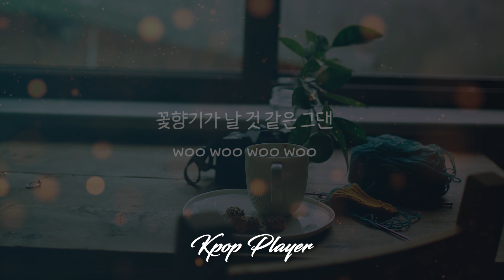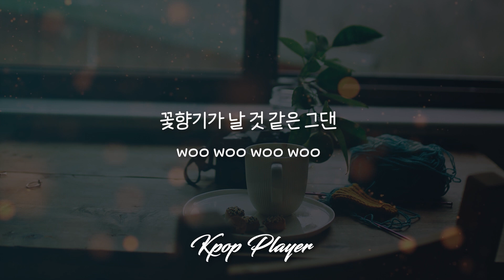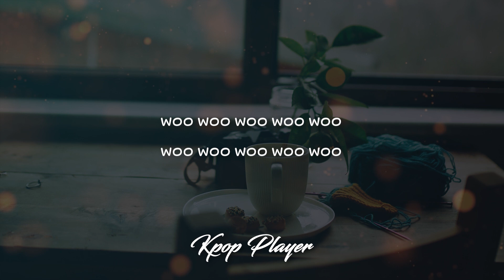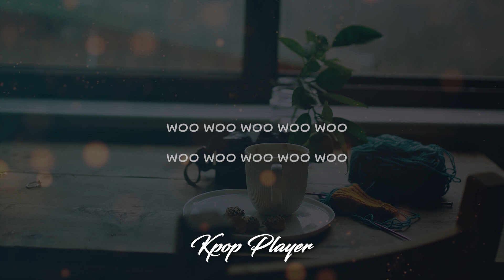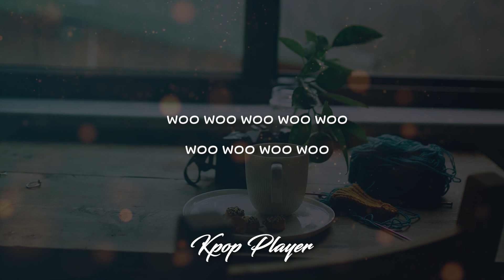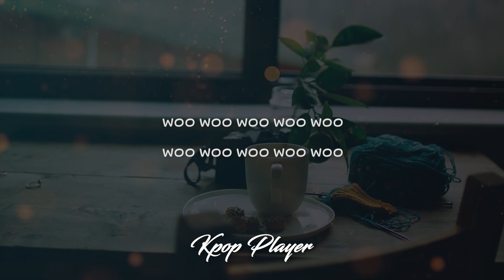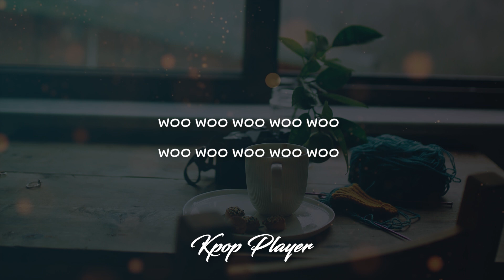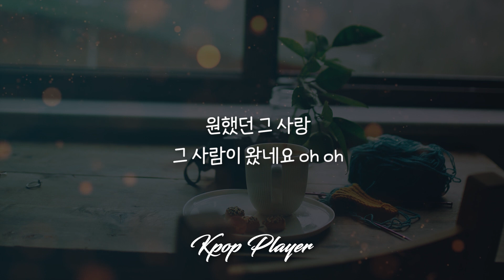1시간 🎵 카더가든 (Car the garden) - 밤새 (취향저격 그녀 OST) (가사 Lyrics)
취향저격 그녀 OST 밤새
웹툰 취향저격 그녀 OST
카더가든
카더가든 밤새
밤새 1시간
카더가든 밤새 1시간

🎵 음악으로 하는 힐링 여행

모든 음원은 추천과 홍보를 위해 사용됩니다